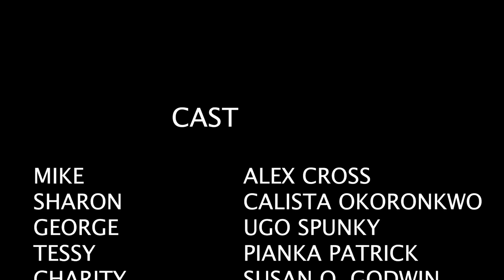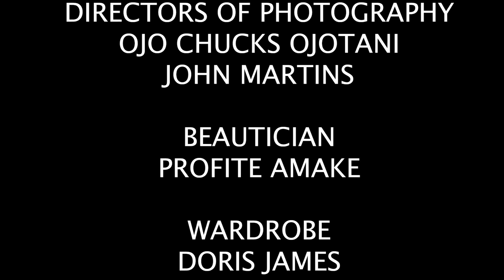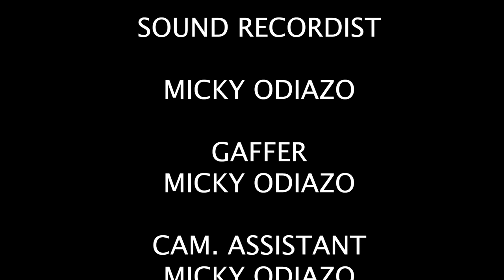LOVE SECRET - ALEX CROSS | CALISTA OKONKWO | UGO SPUNKY 2023 Nollywood Full Movies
Get Immersed in this Nigerian Movie Just released titled Love Secret it Stars your favourite Alex Cross with Calista Okonkwo and Ugo Spunky.